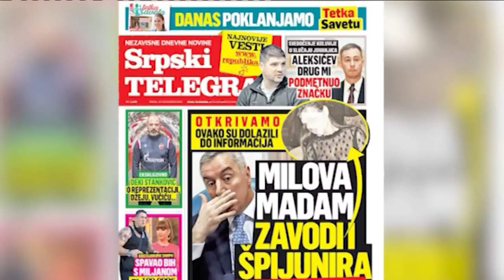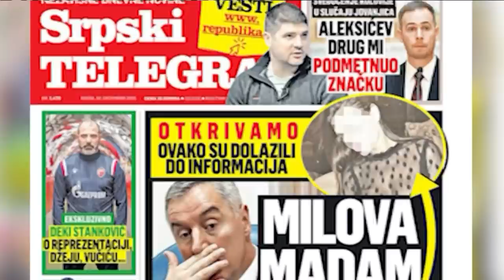Da li se dolaze promene u Crnoj Gori i da li je nova vlast zaista bolja od stare - DJS - 30.12.2020.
Gosti: Prof dr Vesko Drašković - Strateški centar za vitalnost nacije
Predrag Savić - Advokat